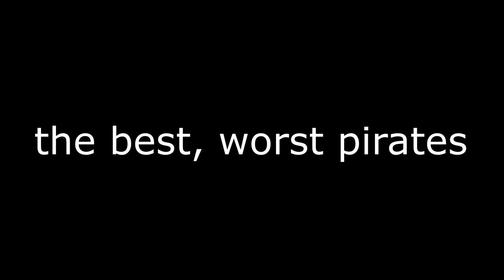The Hurdy Gurdys | Official trailer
from band to bandits